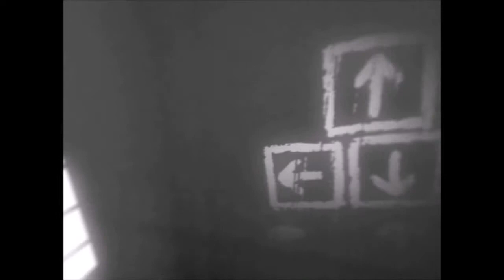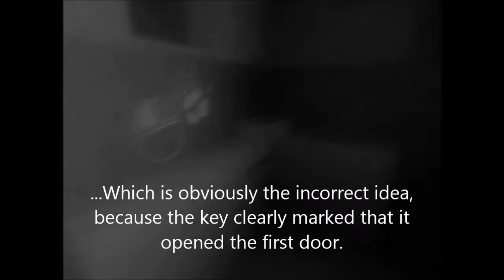Which gameplay: Which one?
In the end, that is the only question and answer to the baffling algebraic puzzle.
I apologize, this game is absolutely brilliant, but it does contain a few very difficult-to-find objects which take me forever to go by.